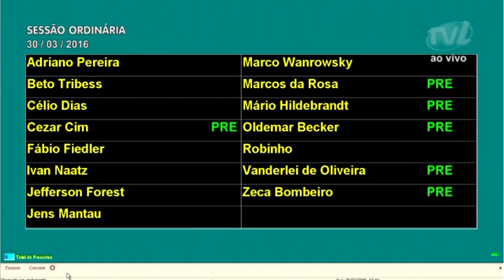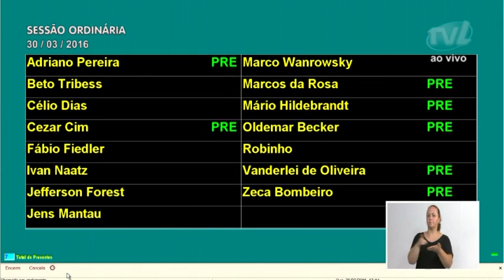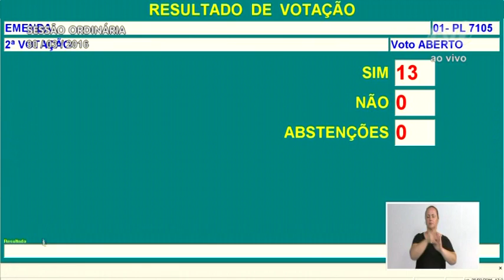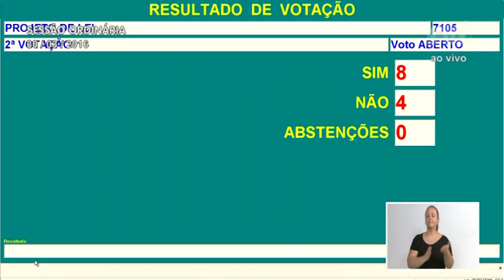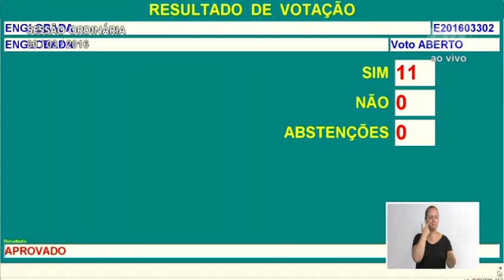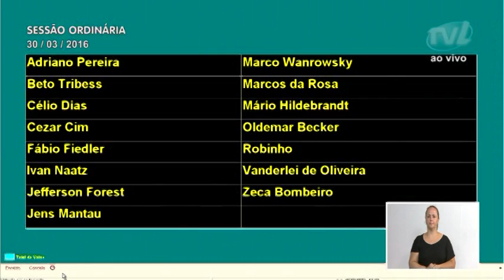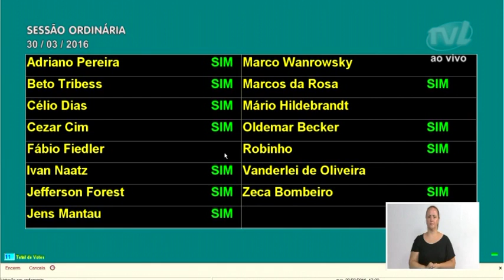Sessão Ordinária - 30/03/16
Na Sessão Ordinária desta quarta-feira (30), realizada para reposição da reunião da última quinta-feira (24), os vereadores aprovaram um projeto de lei e dois projetos de decreto legislativo em redação final, além de outros dois projetos de lei e três emendas em segunda votação.